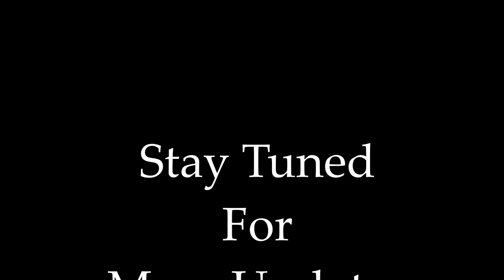PUBG New Game Theme Remix By Raj Bharath